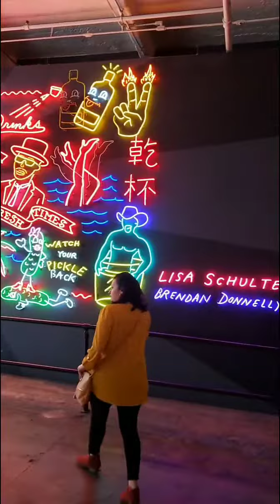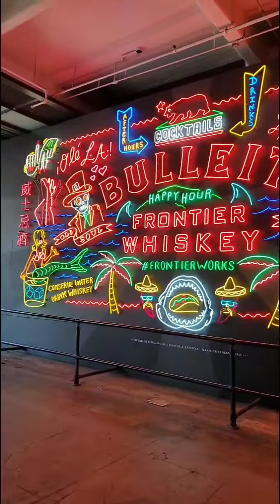San Diego Trip 2019